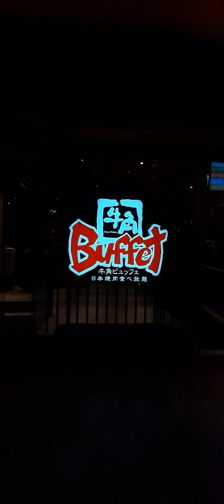2022 MID-AUTUMN FESTIVAL WANCHAI HONG-KONG|chenitang michelle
2022 MID-AUTUMN FESTIVAL WANCHAI HONG-KONG|chenitang michelle

Every year i visit this place and it was amazing and beatiful lights around this lane of wanchai of course yhe famous mid anthum decoration here in hongkong and  most foriegners visited  this place.